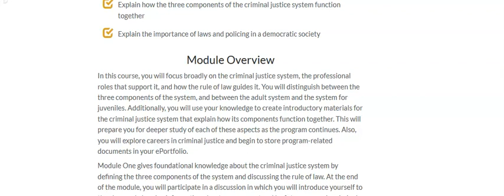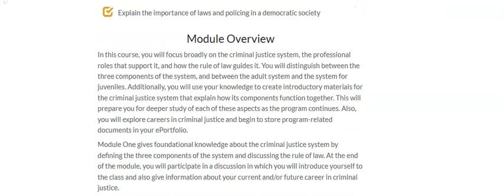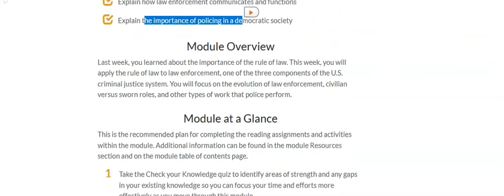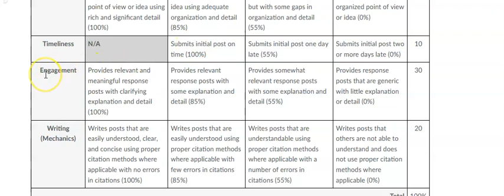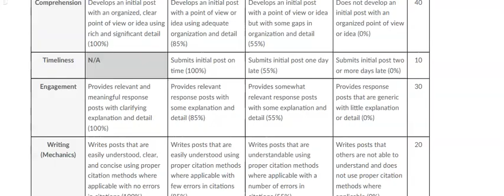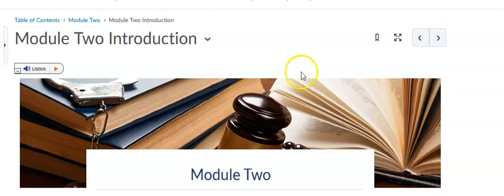CJ 112 MOD 2 ANNOUNCEMENT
TEAM 112 WELCOME TO MOD TWO BREAKDOWN OF EXPECTATIONS